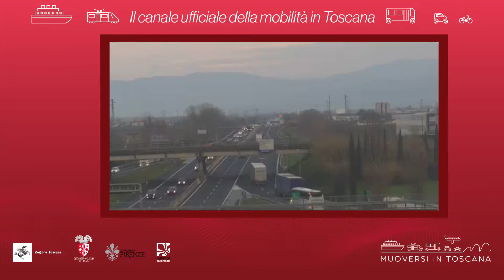Muoversi in Toscana - Edizione delle 9 del 31 ottobre 2020